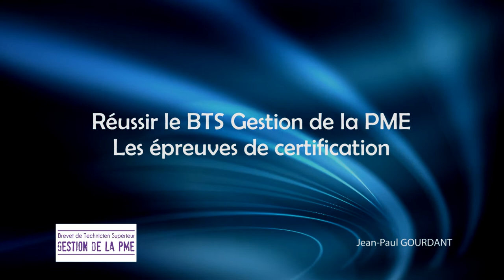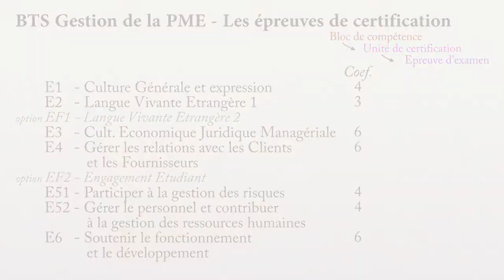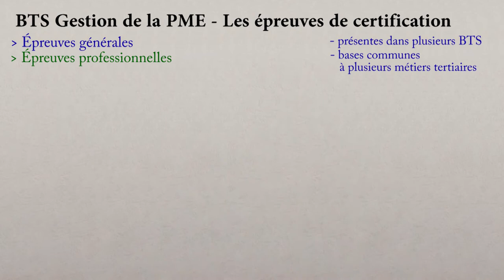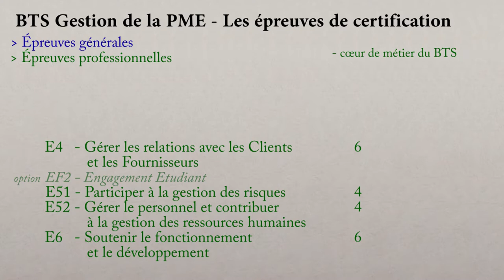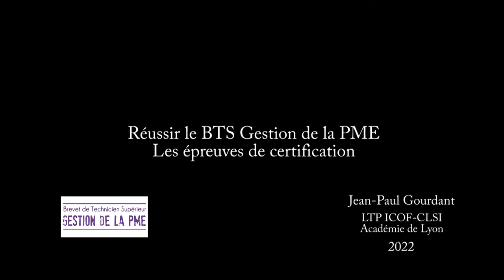Réussir le BTS GPME - Les épreuves d'examen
Réussir le BTS Gestion de la PME
Les épreuve d'examen (certification)

Cette vidéo présente de manière globale le BTS Gestion de la PME et les épreuves certificatives qu'il faut réussir.
Vous trouverez toutes les explications tirées du Référentiel de Certification, pour comprendre quelles épreuves passer (domaine général et domaine professionnel), et quelles sont les modalités de passation (CCF, ponctuel) selon votre situation.
Vous comprendrez ce qui se produit après le passage, avec le jury et un éventuel rattrapage.
Et finalement, vous verrez les options possibles en cas d'échec ou de réussite au BTS.

00:00 Introduction
00:35 Cadre du BTS GPME
01:46 Epreuves et coefficients
04:18 Modalités de passation
07:20 Jury final et rattrapage
09:09 Echec ou réussite, que faire après ?